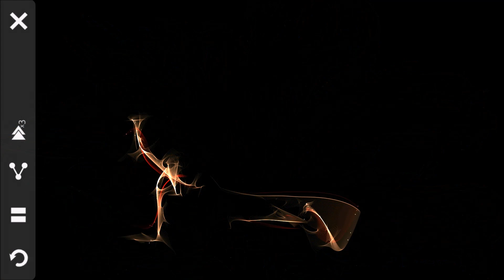Mobile digital Speed Painting "Spring Flower" by Mikko Tyllinen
This video is showing the creation of the painting "Spring Flower" this was pained on samsung galaxy note 3

it was so fun to play with all those colors!
hope you too enjoyed!